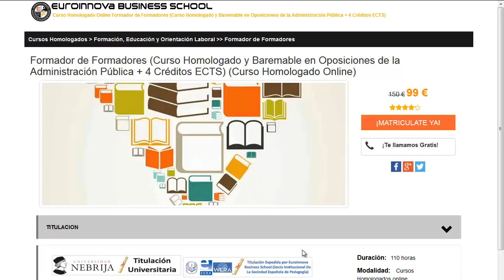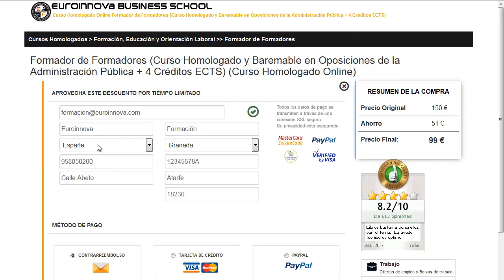finanzas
finanzas. Si quieres encontrar los grandes estudios para finanzas solo tienes que clickar en la web de Euroinnova Business School y tendrás acceso de todos los cursos oficial.

En nuestra web te facilita la mejor formación en finanzas. No te lo pienses más y visítanos, con nuestro buscador descubrirás a todos los posgrados de finanzas.

Contamos más de 10000 posgrados y cursos gratis que  permiten mejorar tu conocimiento. Te asesoramos en todo lo que quieras conocer sobre finanzas así como de precios, descuentos, dónde se estudia, estudio online, estudio a distancia.